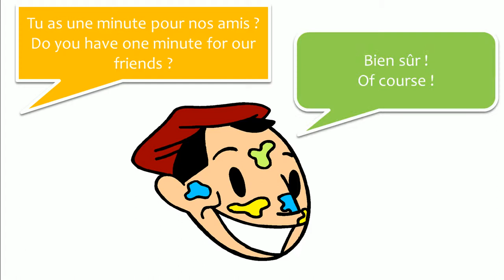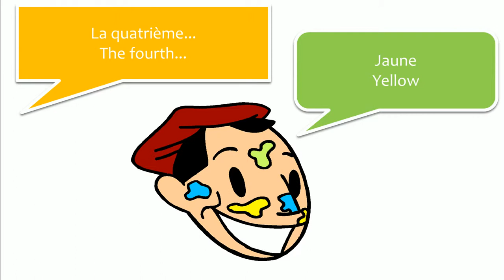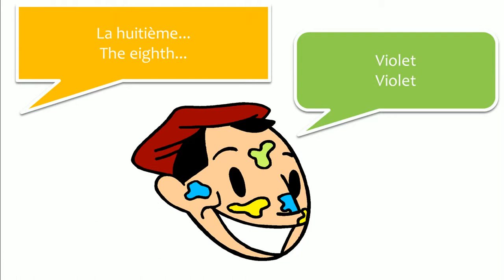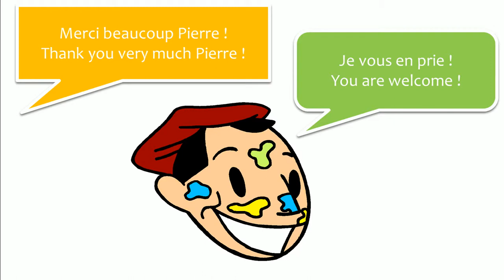Aula de francês = Francês = Inglês Diálogo # 6